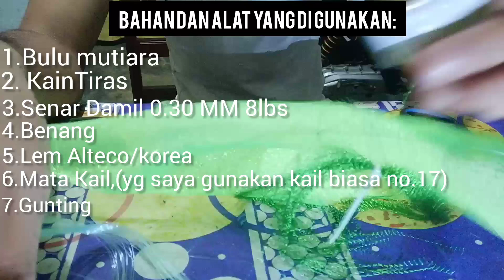🛑 Umpan Casting Jitu‼️Cara Membuat Dan Mengikat Sabiki‼️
1.kain Tiras
2.Bulu Mutiara
3.Benang
4.lem korea ato alteco
5.senar / leader
6.Mata pancing
7.Gunting

semoga bisa bermanfaat bagi teman teman yang hobi memancing baby gt Salam satu hobby